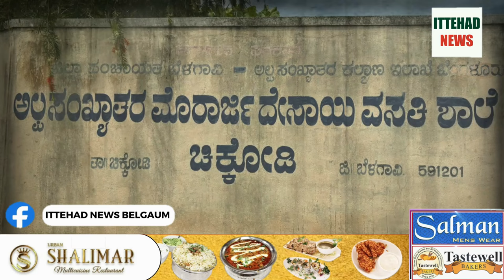ITTEHAD NEWS | BELGAUM NEWS | - AFREEN KI MOUT PAR SAWAL..?